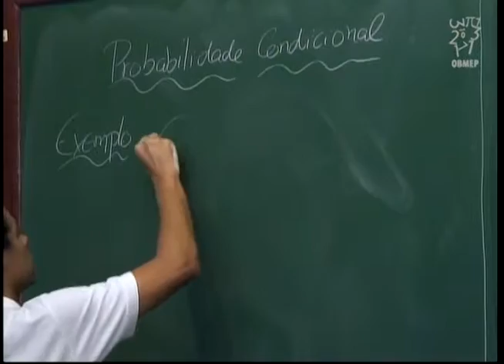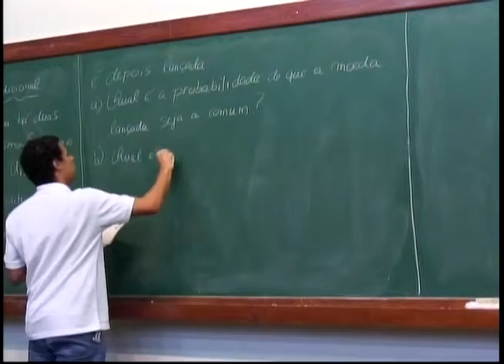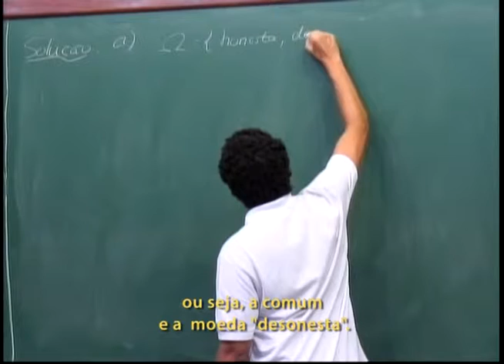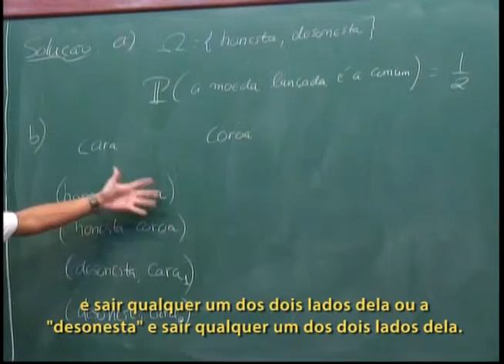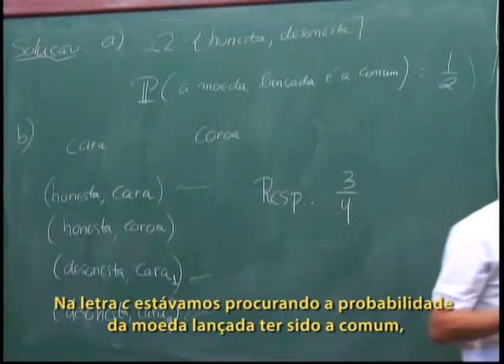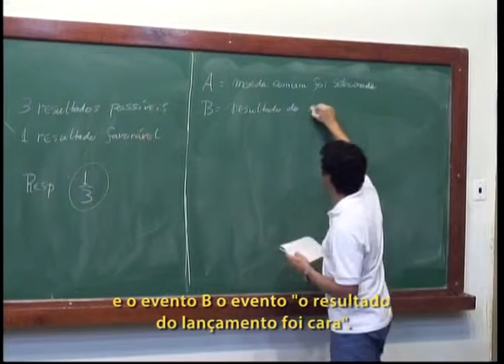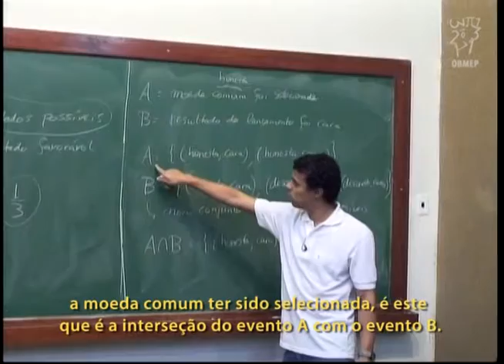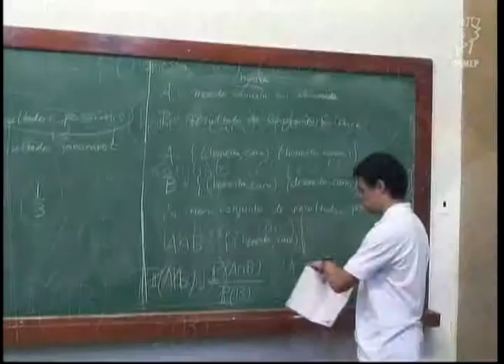Contagem - Aula 17 - Probabilidade condicional - Legendado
Descrição:
Nesta aula é introduzida a noção de esperança condicional e é resolvido um exercício sobre o cálculo da probabilidade condicional de se observar um certo evento quando a experiência é a "Retirada de moedas de uma urna".